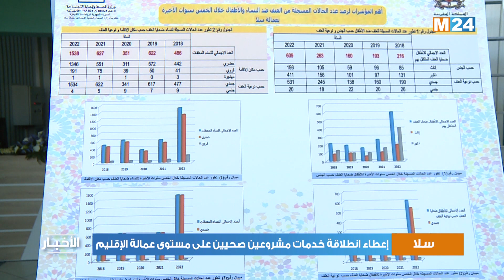إعطاء انطلاقة خدمات مشروعين صحيين على مستوى عمالة سلا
أعطى وزير الصحة والحماية الاجتماعية، خالد آيت طالب، أمس السبت، انطلاقة خدمات مشروعين صحيين على مستوى تراب عمالة سلا، وذلك في إطار سياسة القرب التي تنهجها الوزارة ولاسيما في مجال حماية وتعزيز صحة الأطفال والشباب.

لمتابعتنا

لتحميل التطبيق